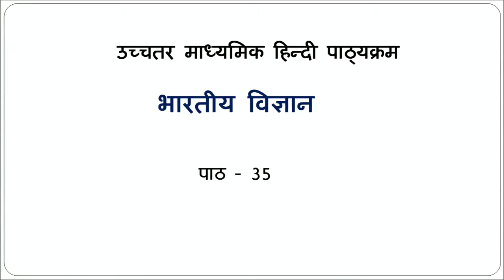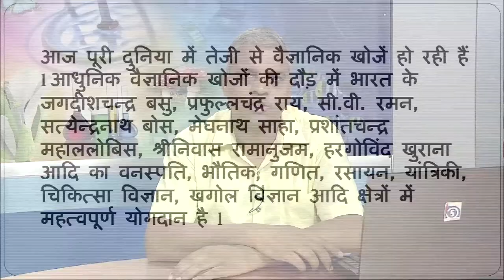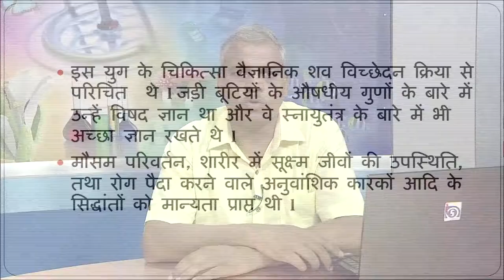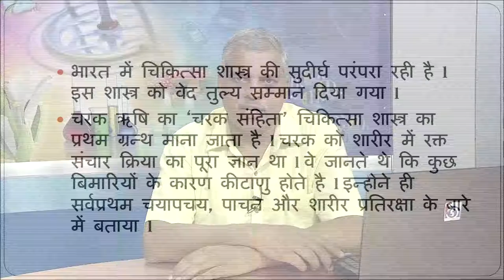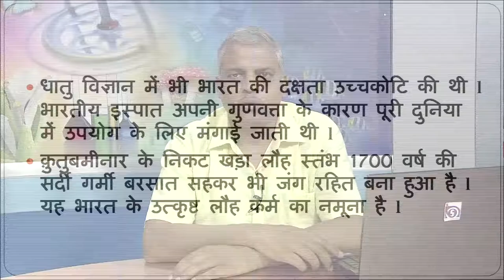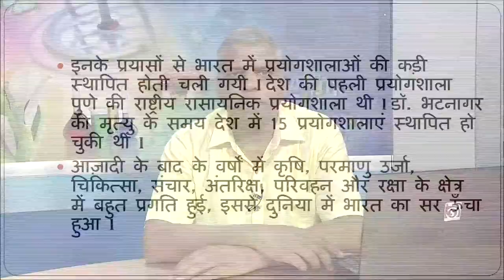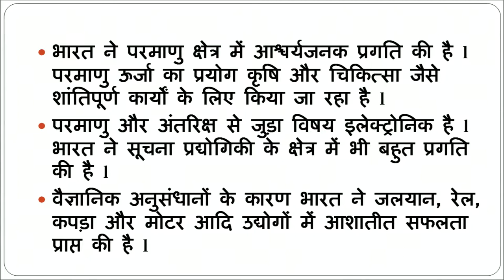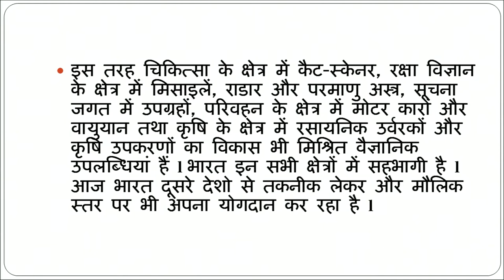35 भारतीय विज्ञान M5B Sr. Secondary 301